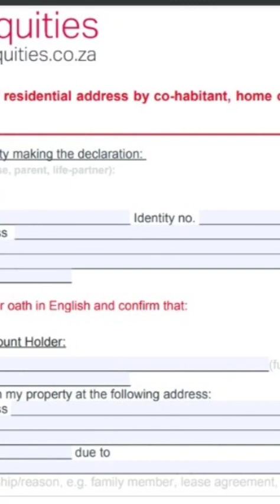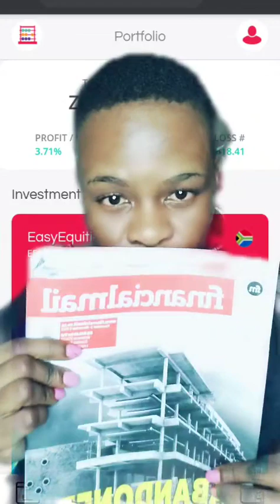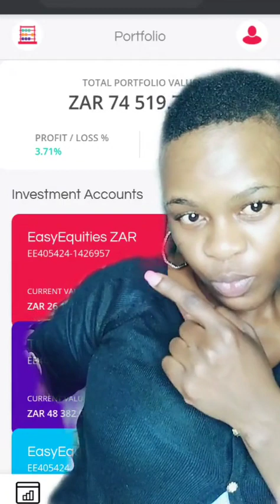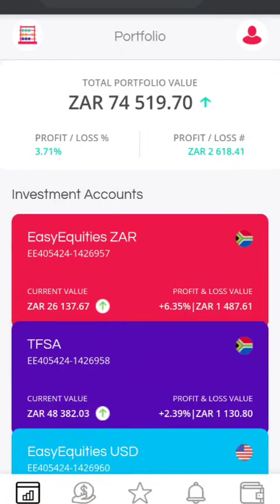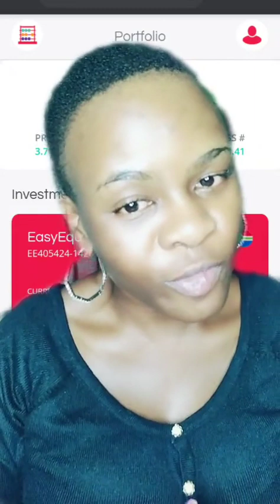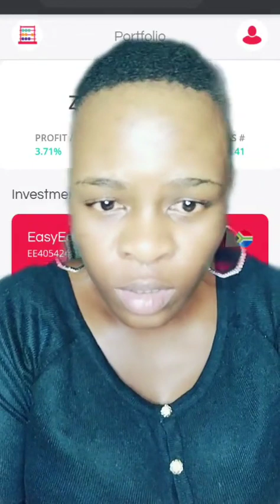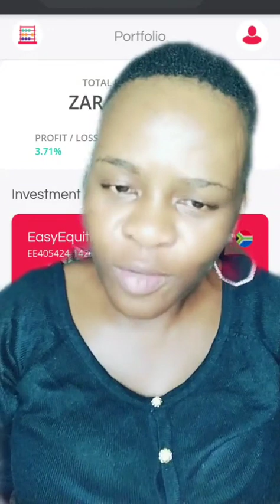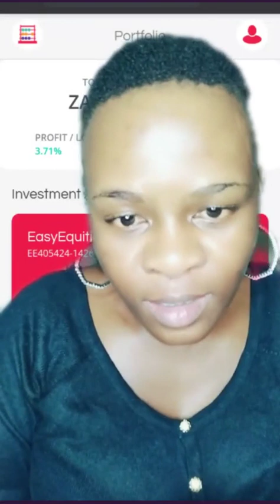Easy equites siya investa